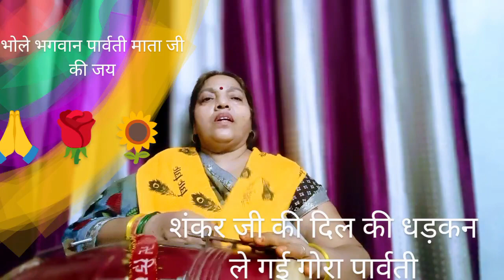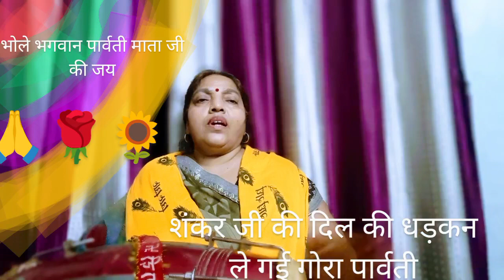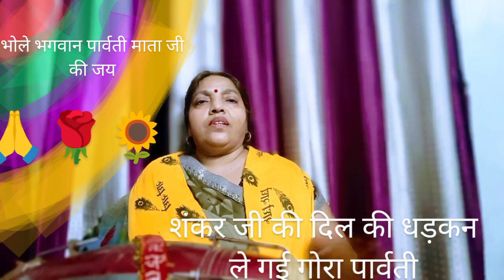शिव पार्वती जी का प्यारा सा # *bhajan सुनने से मनोकामना पूरी होती है 🌹🙏🌻 Usha Devi Kashyap 🙏